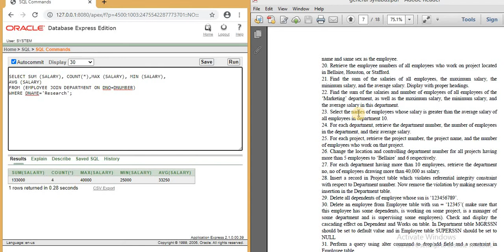Q22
ugc cbcs computer science general dbms lab assignment